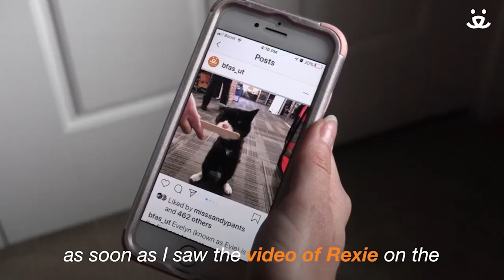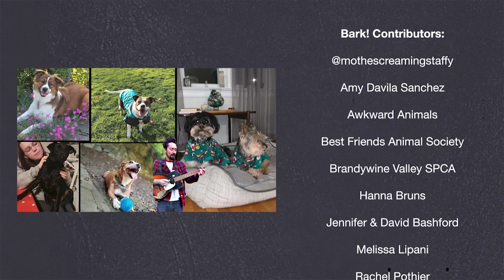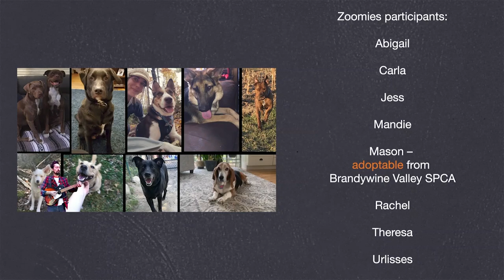BARK! Ep. 2 feat. The Suitcase Junket's Rescue Dog Day 2020 "Ten Rivers"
We're barking about a kitten kangaroo, an opinionated dog who screams like a person, baby yoda, pets taking flight to new homes and more. Hosted by Jose Ocano with special musical guest The Suitcase Junket.

Licensed to YouTube by [Merlin] Redeye Distribution (on behalf of Signature Sounds Recordings); ARESA, BMG Rights Management (US), LLC

Armchair travel to Best Friends Animal Sanctuary. Get a much-needed endorphin assist and immerse yourself in a virtual snuggle with cats or sit in a yard full of puppies!

Adopt COBALT (or Baby Yoda? Gremlin?)

June is Adopt A Shelter Cat Month!

Thank you, Erica Staton, for transporting pets to new homes!

Diversity and Inclusion in Animal Welfare / Best Friends Podcast Ep. 16 with James Evans, President, CARE - Companions and Animals for Reform and Equity

Brandywine Valley SPCA Zoomie's Program was designed to provide a virtual means of meeting a shelter pet while connecting with friends, family members, classrooms, and business meetings. All of the companions in the Zoomie's Program come from a second chance program, which pulls at-risk animals from shelters that are overwhelmed by their community's population levels.

Love Jose’s shirt? Find it here (proceeds go to help the animals!)

0:00 Bark!
0:32 Scream with Mo
1:00 Communicating Cats
1:13 Best Friends Animal Sanctuary: A Home Between Homes
2:02 The Most Rad Dog at Best Friends Animal Sanctuary
3:01 Rexie Roo
3:48 Cobalt
4:09 Breaking News!
4:29 Kitten Cameos
4:53 James Evans & C.A.R.E.
5:58 Erica Staton
10:28 Clip of the Day
11:01 The Suitcase Junket